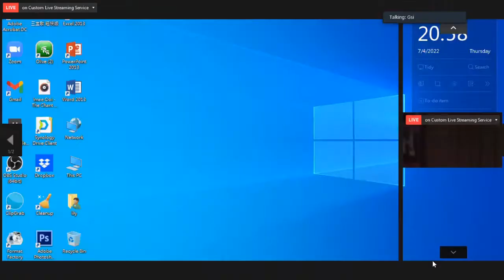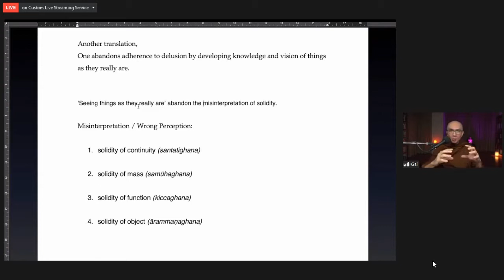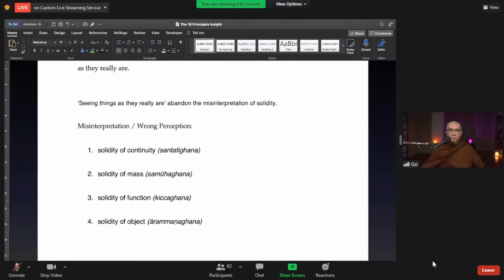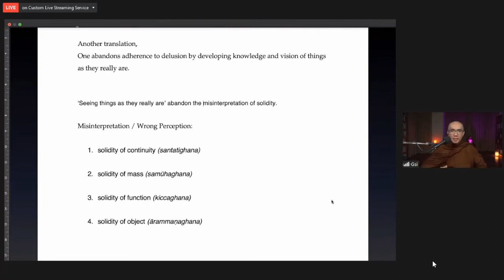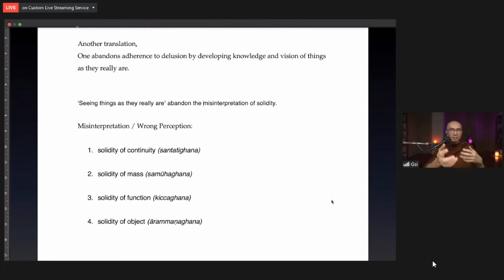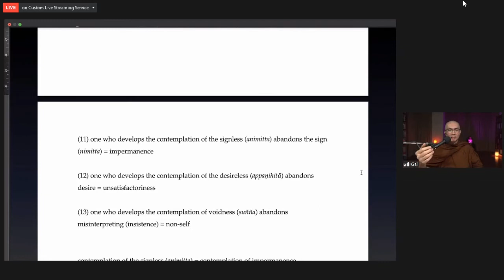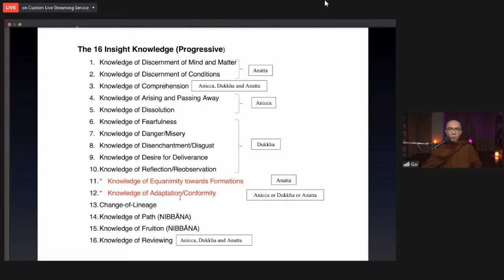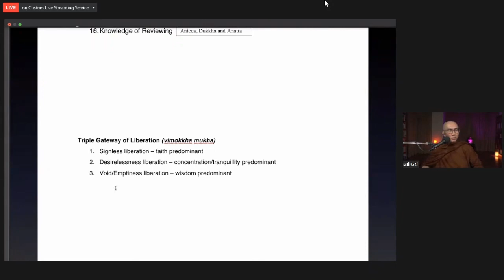08 20220407 An Introduction on the 18 Principal Insights Part7 Anattānupassanā and Misinterpretation